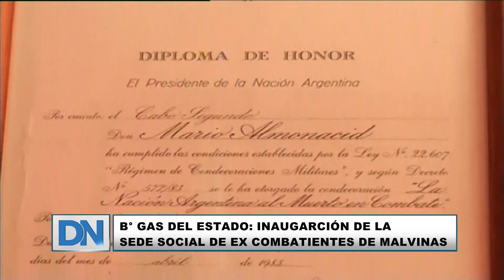B° Gas del Estado: inauguran sede social excombatientes Malvinas